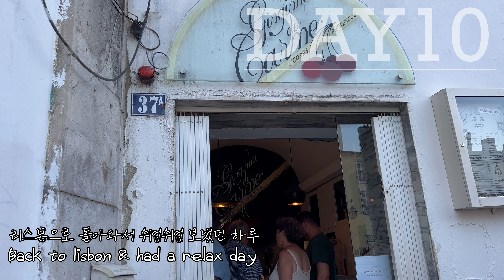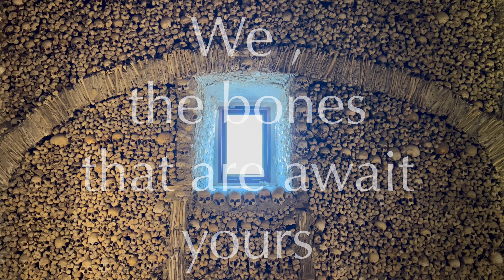Porto vs Guimaraes vs Evora , Where did we have more fun? 포르투,에보라,기마랑이스 중 어디가 젤 좋았을까? - part 2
porto guimarães Evora braga 2022 summer vacation in portugal.
포르투갈 여름 휴가 다녀온 이야기. part2에서는 포르투와 브라가,에보라 등 다른 시티를 다녀왔어요.